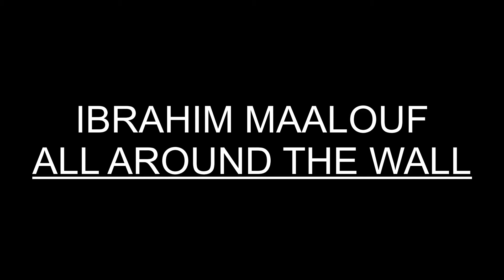Case N°11 - Calendrier de l'Avent 2020